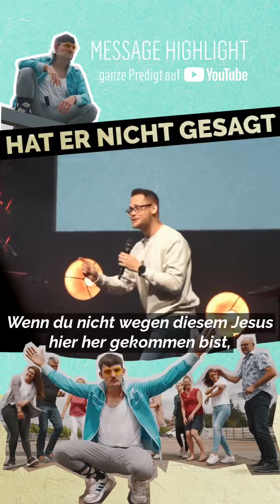Liebe deine Freunde Teaser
Liebe deine Freunde? Hat er nicht gesagt! Was uns Jesus stattdessen lehrt und wie das ausschaut, seine "Feinde" zu lieben, erfährst du in der Message "Liebe deine Freunde" auf ➡️